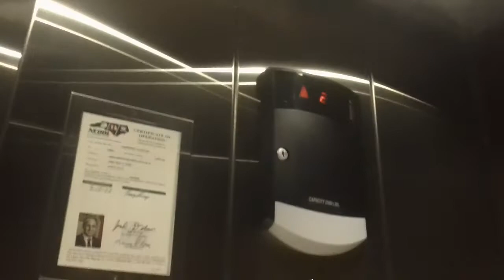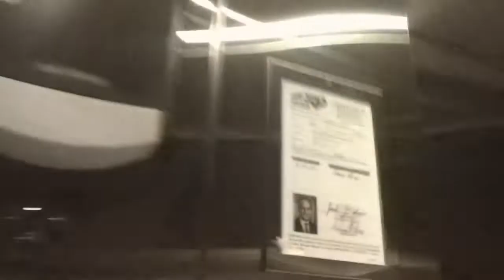Schindler HT 330boring Elevators At Offices @ North Hills, Raleigh NC